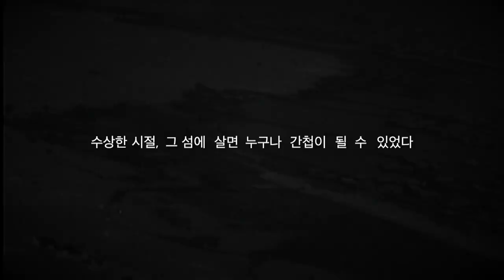제주MBC 창사특집 다큐멘터리 '수상한 섬 이야기' 예고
제주 MBC 창사특집 다큐멘터리 '수상한 섬 이야기'가 10월 15일 (목) 밤 10시 15분에 방송될 예정입니다. 많은 관심과 시청 바랍니다.